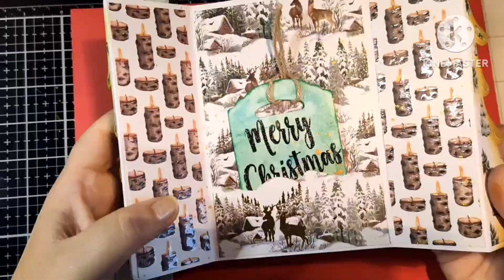Kerstkaart maken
Stap voor stap uitleg voor het maken van een kerstkaart